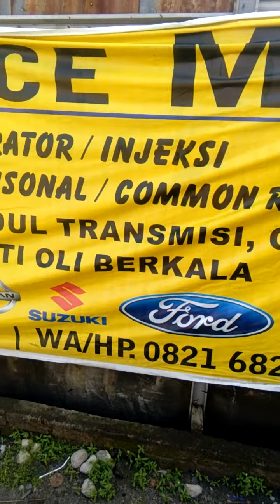Xenia 1.0 tak bertenaga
Penyebab ya kerak saluran minyak menumpuk,
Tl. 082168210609